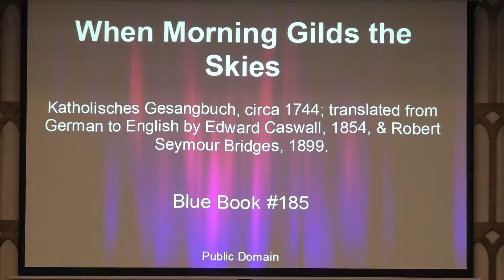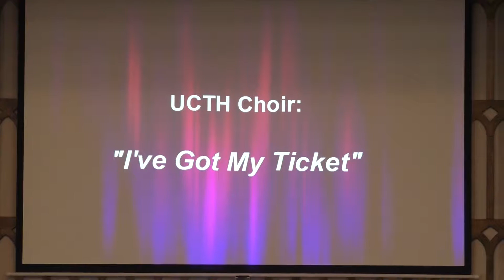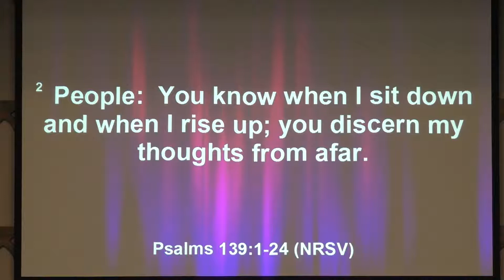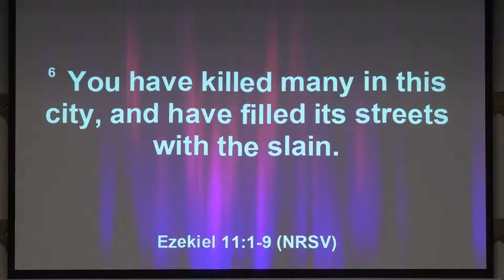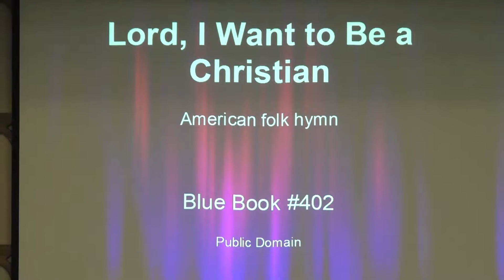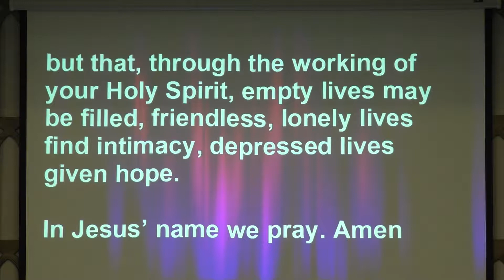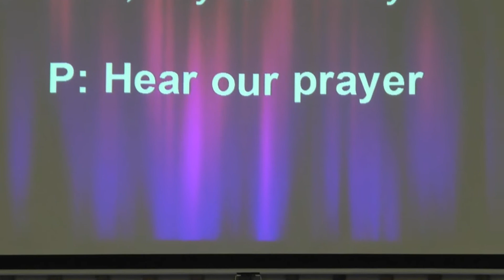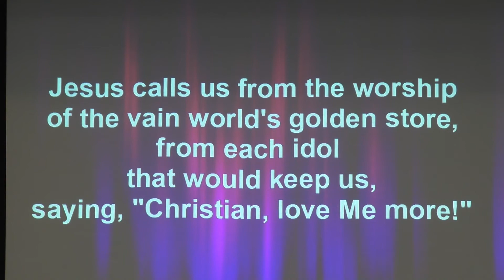March 11, 2018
United Church of Two Harbors
Pastor Paula Gaboury